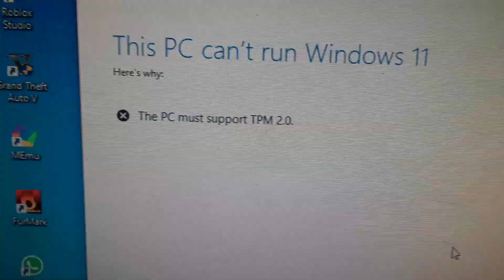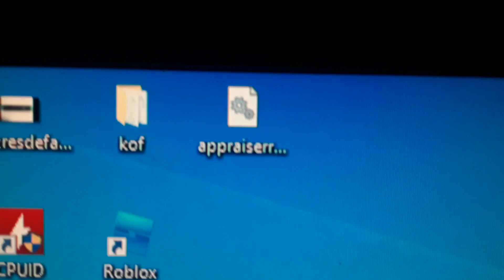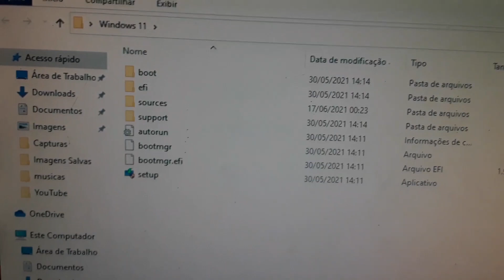Windows 11 The PC must support TPM 2.0. E Secure Boot Como Resolver De Forma Simples E Sem Enrolação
Fala meus queridaços, hoje venho mostrar como resolver esse erro De TPM 2.0. E Secure Boot ao tentar instalar o novo windows 11 - RESOLVENDO O PROBLEMA THIS PC CAN'T RUN WINDOWS 11

Faça parte das minhas feiras do rolo no Facebook